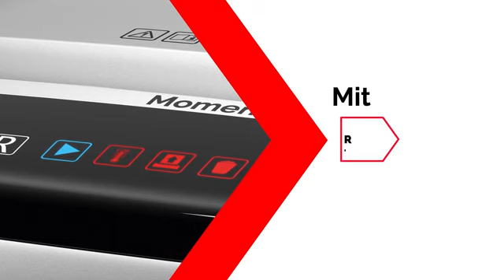Rexel Momentum X415 Aktenvernichter (DE)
Mühelos alles schreddern, was anfällt! Der Rexel Momentum X415 Aktenvernichter schreddert bis zu 15 Seiten gleichzeitig. Mit einer außergewöhnlich langen Laufzeit von 2 Stunden ist er das ideale Gerät für kleine Büros.